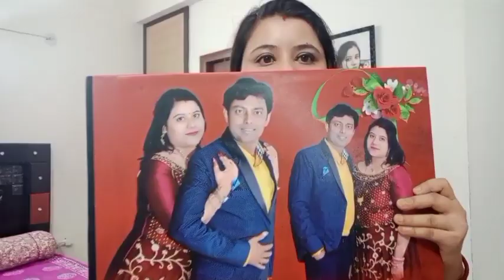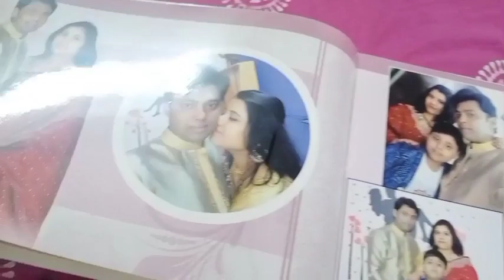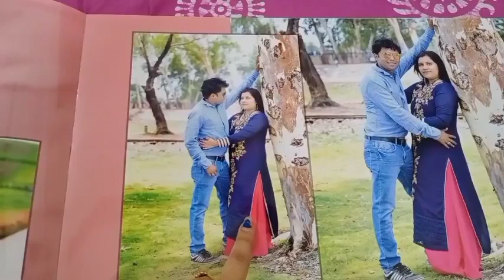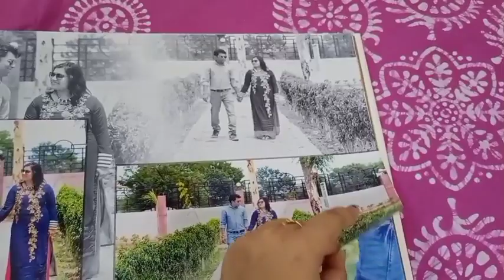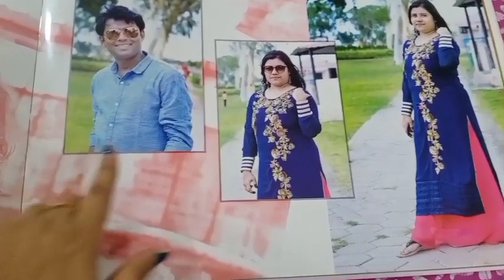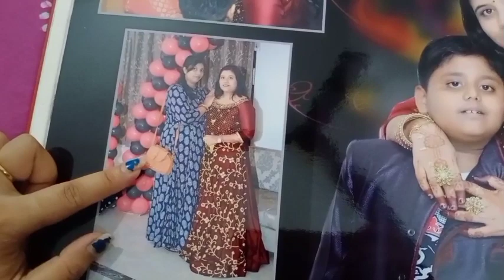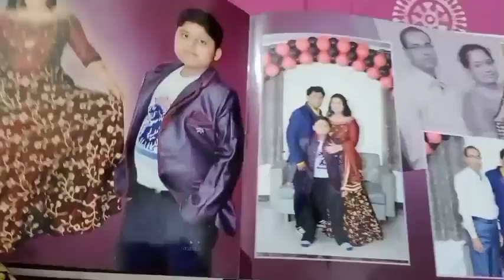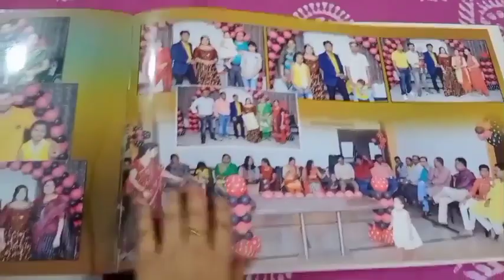Sharing My Anniversary Album 💕💕💕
My Anniversary album video